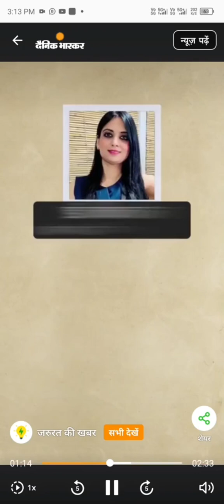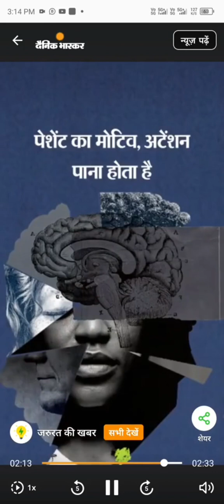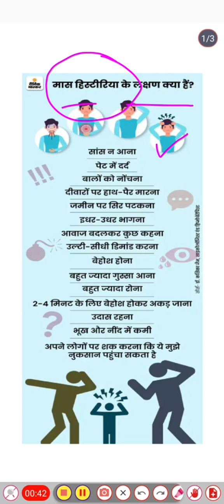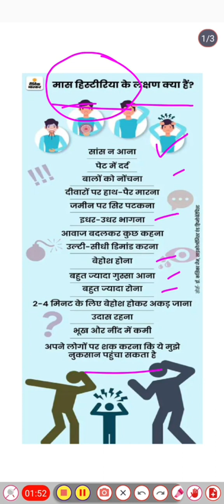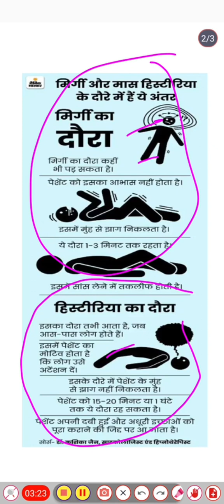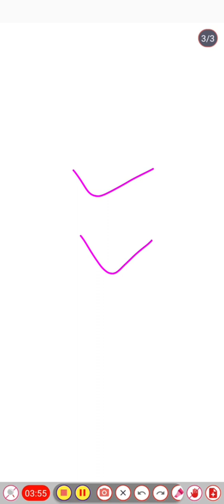अचानक रोना और चीखना, ये भूत-प्रेत नहीं बल्कि मास हिस्टीरिया की है दिक्कत, समझिए इसका सही इलाज....😱😱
जय हिन्द 🇮🇳 Welcome to K.R.YADAV